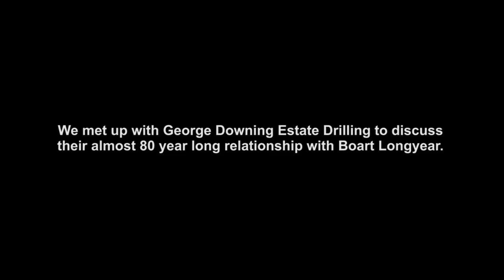Interview of One of Boart Longyear’s Longest Standing Customers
Bruce and Andrew Downing from George Downing Estate Drilling discuss their almost 80 year long relationship with Boart Longyear.  Boart Longyear’s 125th Anniversary celebrations during 2015 are dedicated people like the Downing team who have helped build Boart Longyear - and continue to build it.